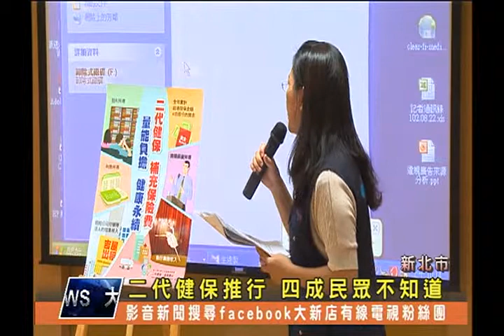1021008【大新店地方新聞】二代健保推行 四成民眾不知道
二代健保自今年一月份開始施行，但是有多少民眾知道呢?新北市衛生局日前公佈調查，發現四成的新北市市民不知道已經開始推行二代健保，另外雖然有七成民眾知道收入越多所繳的保費就越高，但這當中卻有二成以上的民眾完全不知道哪些所得要繳交補充保費。